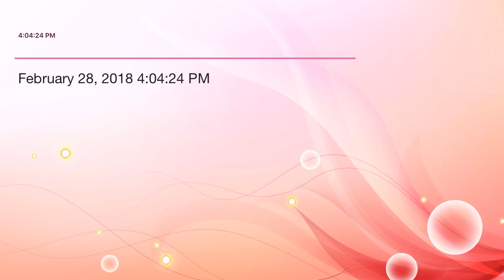ALLAH KI JANAB HAZRAT ALI RZ SY MOHABAT